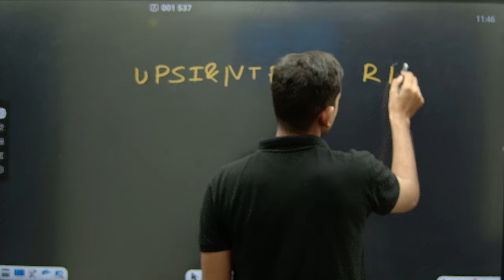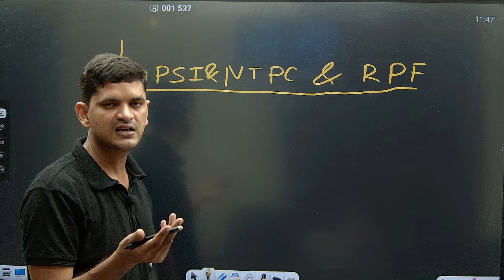UPSI / NTPC / RPF || एक साथ कैसे 🤔 मैनेज करें 😍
♦️ सभी प्रकार के PDF📙 के लिए Telegram Group जरूर Join करें. 👇
👉  UP SI ADITYA SINGH TELEGRAM GROUP :

धन्यवाद. ❤️🇮🇳